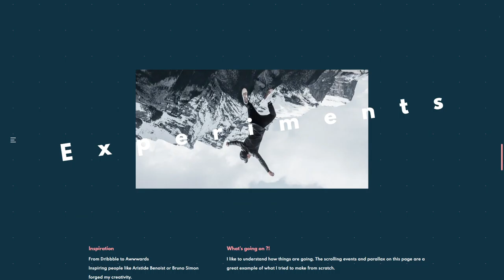Paul Brumder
Paul Brumder By Paul Brumder From France
 Portfolio of Paul Brumder, developer based in Strasbourg, France.